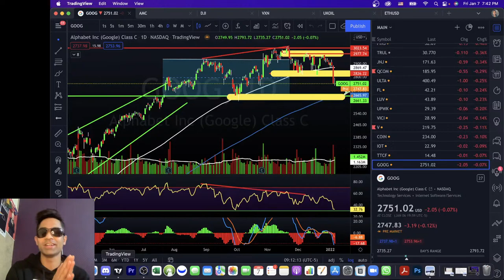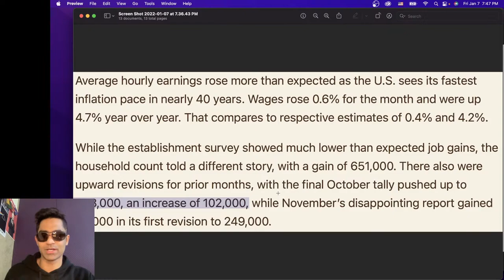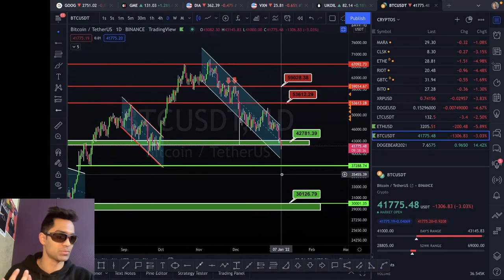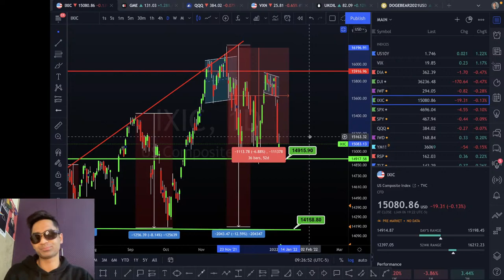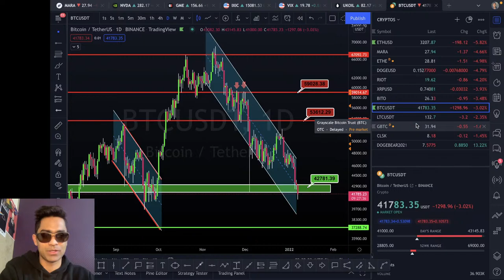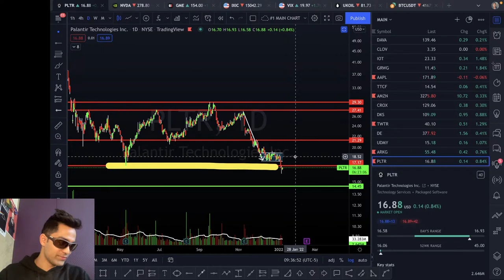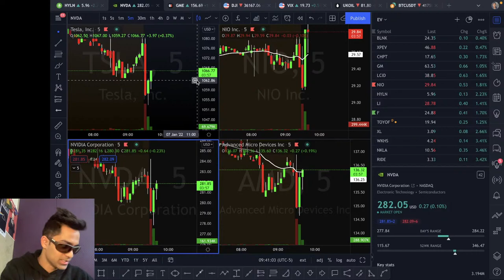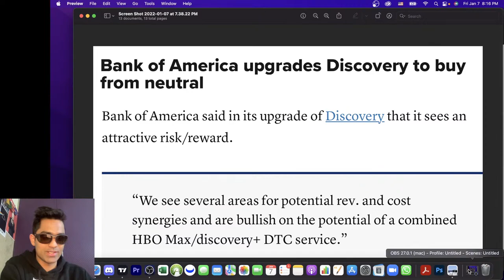🚨 [LIVE]: HUGE Jobs Report! Market Open!